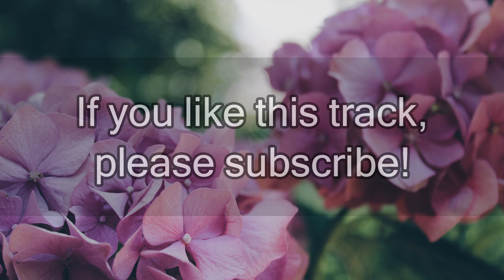Relaxing Happy Piano Music - BGM for Study Music #3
1 hour Background Music. If you're looking for Relaxing Music, Study Music, Focus Music or Concentration Music, please listen this Happy Piano Music.

The theme of this piano track is beautiful road surrounded by hydrangeas and lushly green plants.
I feel like the road lead to bright future.

I'm so excited to see your comment.

► Track Information
Title: Road to Bright Future
Artist: menolamp
Photo: Veri Ivanova on Unsplash

Music is Copyrighted. Reproducing and remixing all or any part of the contents are prohibited.